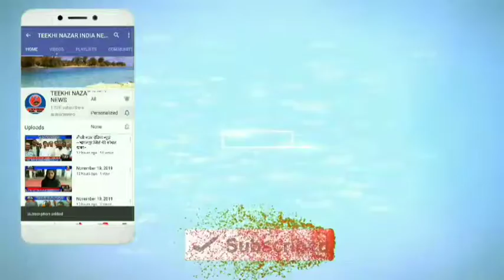तीखी नजर इंडिया न्यूज़~ बिहार के शेखपुरा जिले की बड़ी खबरें